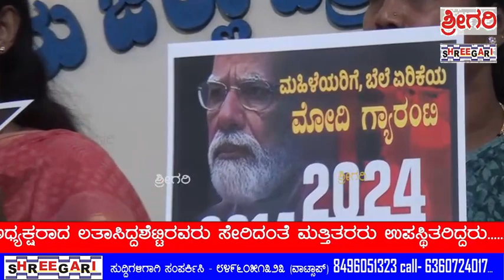ಕೆಪಿಸಿಸಿ ಮಹಿಳಾ ಅಧ್ಯಕ್ಷರಾದ ಡಾ.ಬಿ.ಪುಷ್ಪಅಮರನಾಥ್‌ರವರು ರಾಜ್ಯದ ಪ್ರಮುಖ ವಿಚಾರಗಳ ಬಗ್ಗೆ ....@SHREEGARINEWS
೨6/೨/೨೦೨೪- ಮೈಸೂರು - ನಗರದ ಜಿಲ್ಲಾಪತ್ರಕರ್ತರ ಭವನದಲ್ಲಿ ಕೆಪಿಸಿಸಿ ಮಹಿಳಾ ಅಧ್ಯಕ್ಷರಾದ ಡಾ.ಬಿ.ಪುಷ್ಪಅಮರನಾಥ್‌ರವರು ರಾಜ್ಯದ ಪ್ರಮುಖ ವಿಚಾರಗಳ ಬಗ್ಗೆ ಜನಸಾಮಾನ್ಯರಿಗೆ ತಿಳಿಸುವ ಸಲುವಾಗಿ ಸುದ್ದಿಗೋಷ್ಠಿಯನ್ನು ನಡೆಸಿದರು. ಈ ಪತ್ರಿಕಾಗೋಷ್ಠಿಯಲ್ಲಿ ಉಪಾಧ್ಯಕ್ಷರಾದ ಪುಷ್ಪಾವಲ್ಲಿ, ಮಹಿಳಾ ಗ್ರಾಮಾಂತರ ಕಾಂಗ್ರೆಸ್ ಸಮಿತಿಯ ಅಧ್ಯಕ್ಷರಾದ ಲತಾಸಿದ್ದಶೆಟ್ಟಿರವರು ಸೇರಿದಂತೆ ಮತ್ತಿತರರು ಉಪಸ್ಥಿತರಿದ್ದರು.

ಮೈಸೂರು ಫೆಬ್ರವರಿ 26

ನಗರದ ಜಿಲ್ಲಾಪತ್ರಕರ್ತರ ಭವನದಲ್ಲಿಂದು ಕೆಪಿಸಿಸಿ ಯ ಮಹಿಳಾ ಅಧ್ಯಕ್ಷರಾದ ಡಾ.ಬಿ. ಪುಷ್ಪಅಮರನಾಥ್ ರವರು  ರಾಜ್ಯದ ಪ್ರಮುಖ ವಿಚಾರಗಳ  ಬಗ್ಗೆ ಜನಸಾಮಾನ್ಯರಿಗೆ ತಿಳಿಸುವ ಸಲುವಾಗಿ ಸುದ್ದಿ ಗೋಷ್ಠಿಯನ್ನು ನಡೆಸಿದ್ದರು.

ಇತ್ತೀಚಿನ ದಿನಗಳಲ್ಲಿ ಜನಸಾಮಾನ್ಯರು ತಮ್ಮ ಜೀವನ ನಡೆಸಲು ಕಷ್ಟಕರವಾಗುತ್ತಿದ್ದು,ಇಂತಹ ಸಂದರ್ಭದಲ್ಲಿ ದಿನ ಬಳಕೆಯ ವಸ್ತುಗಳು ಗಗನಕೇರುತ್ತಿದೆ,ಜನರು ಜೀವನ ನಡೆಸಲು ಆಗುತ್ತಿಲ್ಲ ಹೀಗಿರುವಾಗ ಕೇಂದ್ರ ಸರ್ಕಾರವು ತಾವು ಚುನಾವಣೆ ಸಂದರ್ಭದಲ್ಲಿ ನೀಡಿದಂತಹ ಯಾವುದೇ ಗ್ಯಾರಂಟಿಗಳನ್ನು ಇಲ್ಲಿಯ ತನಕ ಹಿಡೇರಿಸದೆ ಇರುವುದು ದುರದೃಷ್ಟಕರ ಎಂದು ಕೇಂದ್ರ ಸರ್ಕಾರ ವಿರುದ್ಧ ಕಿಡಿಕಾರಿದ್ದರು.

ಇನ್ನು ಈ ಪತ್ರಿಕಾಗೋಷ್ಠಿಯಲ್ಲಿ ಕೆಪಿಸಿಸಿ ಯ ಅಧ್ಯಕ್ಷರಾದ ಡಾ.ಬಿ.ಪುಷ್ಪಅಮರನಾಥ್, ಉಪಾಧ್ಯಕ್ಷರಾದ ಪುಷ್ಪಾವಲ್ಲಿ, ಮಹಿಳಾ ಗ್ರಾಮಾಂತರ ಕಾಂಗ್ರೆಸ್ ಸಮಿತಿಯ ಅಧ್ಯಕ್ಷರಾದ ಲತಾಸಿದ್ದಶೆಟ್ಟಿ, ರವರು ಸೇರಿದಂತೆ ಮತೀತರರು ಉಪಸ್ಥಿತರಿದ್ದರು.